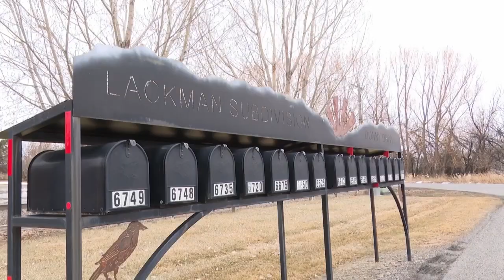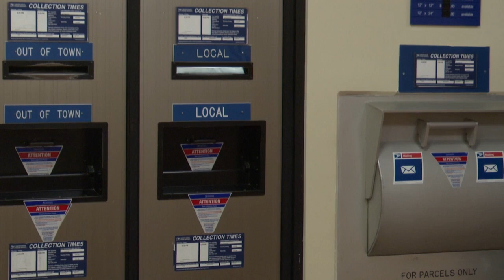"Job Blitz" held at Billings post office hoping to curb worker shortage